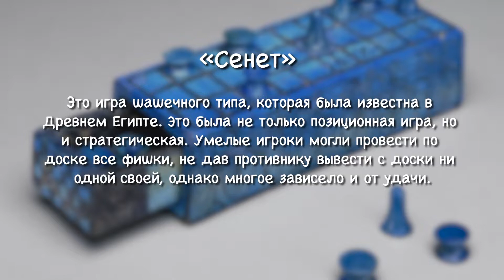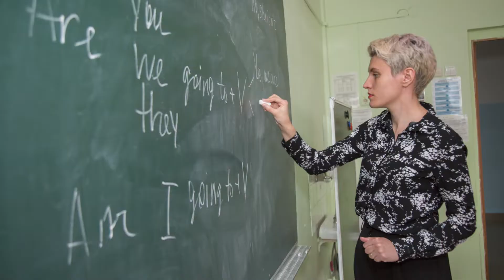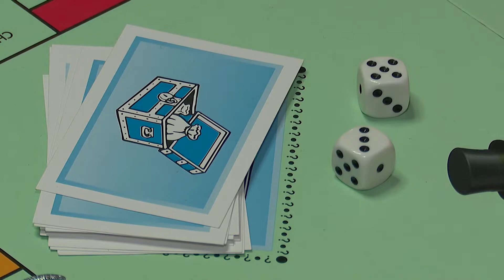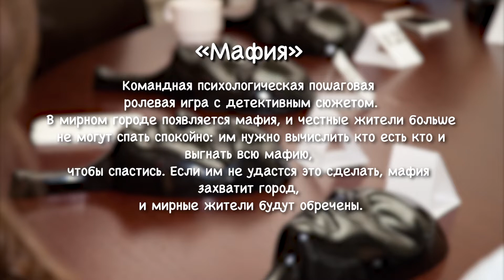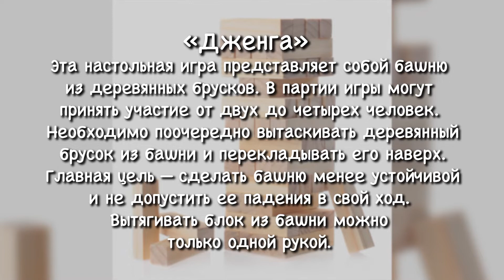Программа "Живи интересно!", 10 ноября 2021 г.